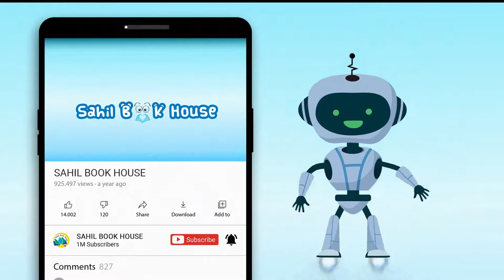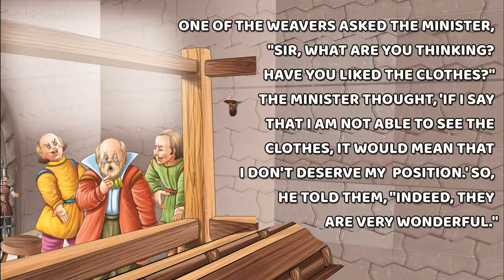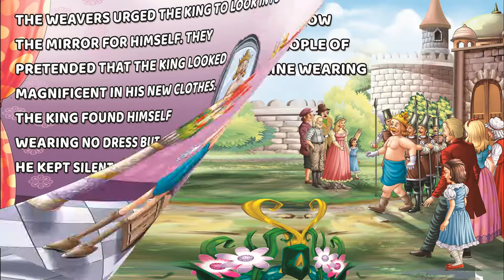The Emperor's New Clothes - Short Stories for Kids in English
Sawan introduces an enchanting collection of World Famous Fairy Tales for kids.
Each book of the series is equipped with vivid illustrations and lucid language so that children can keep themselves engaged and have fun reading for hours. Another brilliant benefit of this World-Famous Fairy Tales by Sawan is that they sharpen imagination and enhance creativity in children making them overall ready for their academic life ahead.